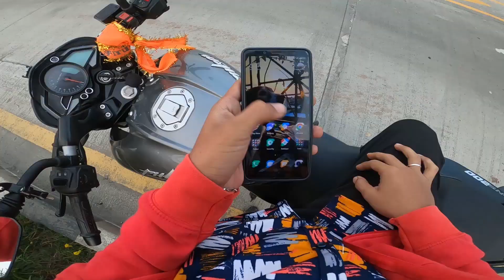Mini Meghalaya 😍| Hidden beautiful spot in Chennai | OFFROADING in NS200 💥 | tamil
hi guys
Talk to me in instagram :
location name : RAPTORS ABODE
location link : Raptors Abode
products i use :::
water sprayer
motul chain cleaner and lube
external mic
mobile i use
gopro hero8
sandisk 128gb mem card
mic adapter
hero8 vlogging case
mic for gopro
hero8 tampered glass
gopro mount kit
thanks for your love and support ...
Fight for what you love ❣️